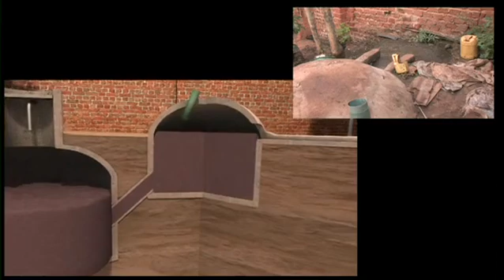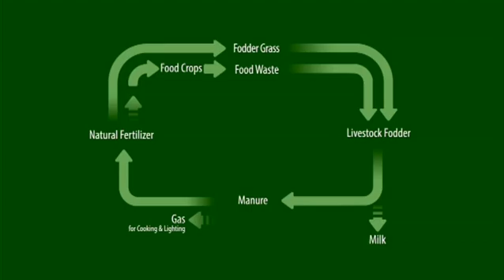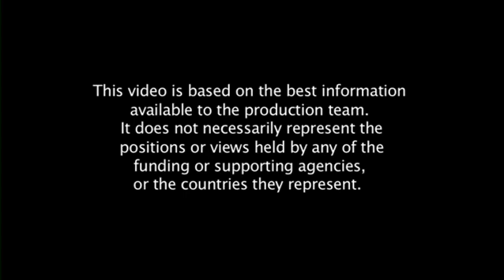Zero Grazing and Biogas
Zero-grazing is where fodder is cut and carried to cows which are kept in stalls. It is suited to where land is scarce. When the manure that the cows produce is mixed with water it can provide the fuel for a biogas plant. The mix of methane and carbon dioxide can be used for cooking or lighting and the semi-solid residue makes good fertilizer.